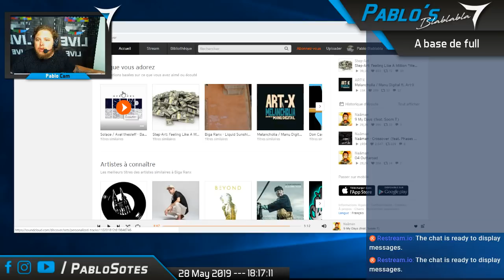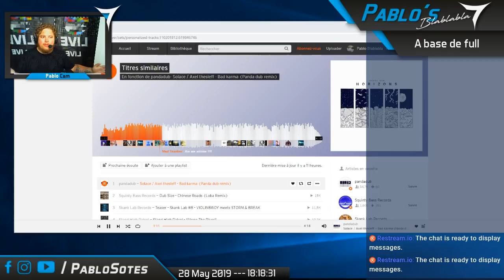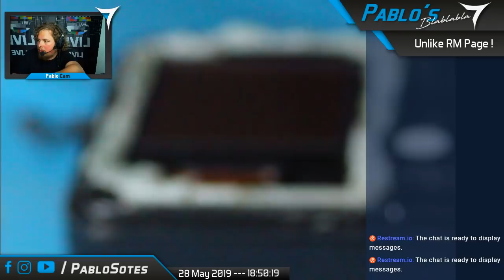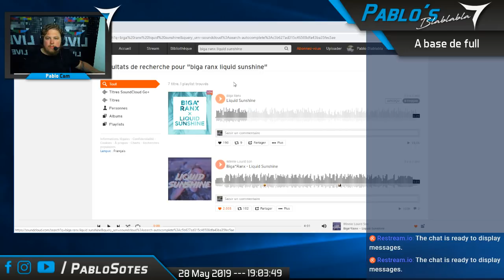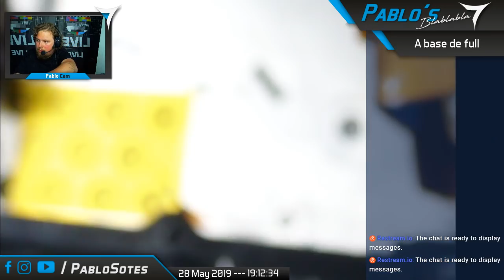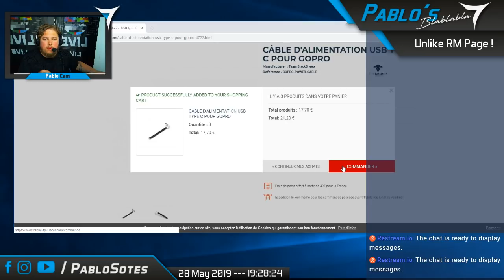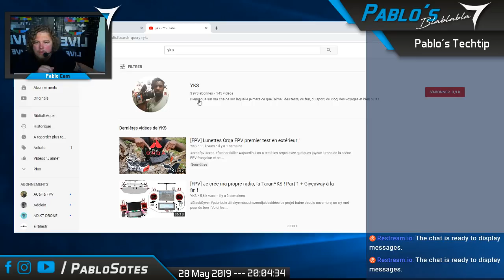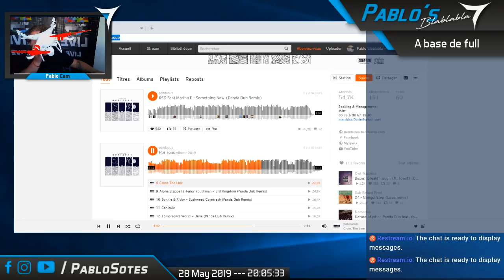Massacre d'une Gopro Hero 6